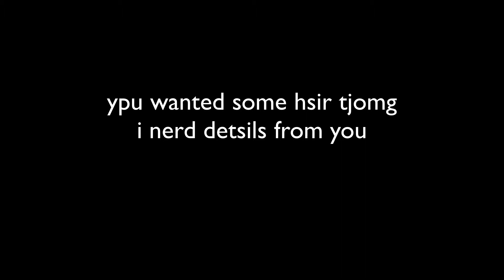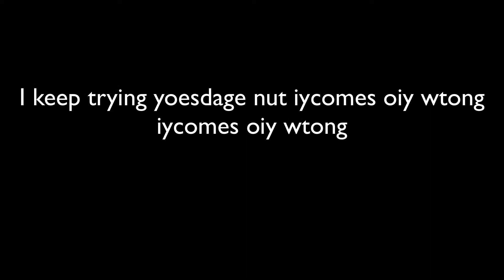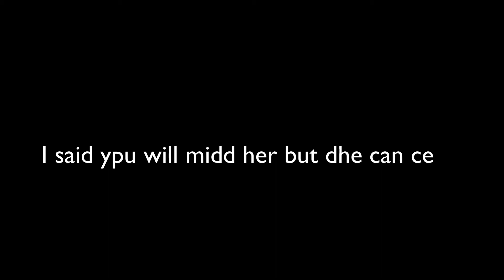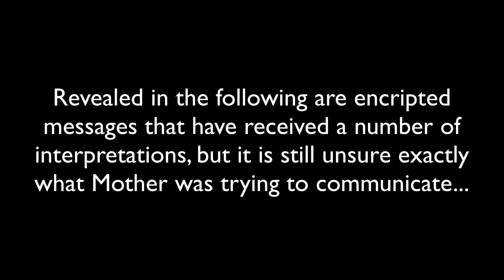The World's Best Texter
Happy Christmas Mumma, Love Ad xx